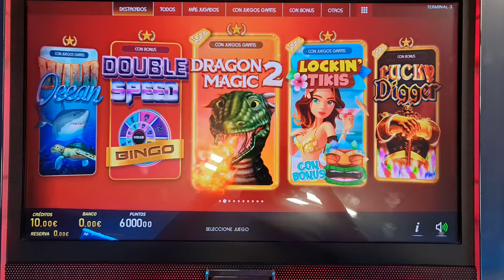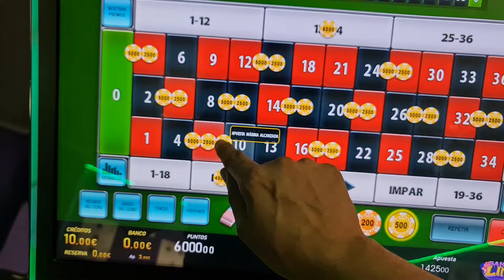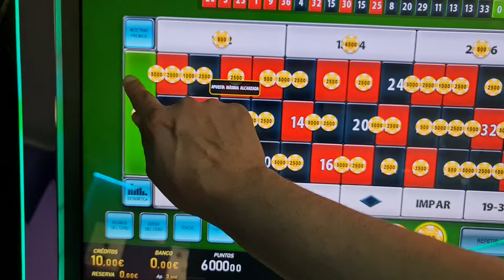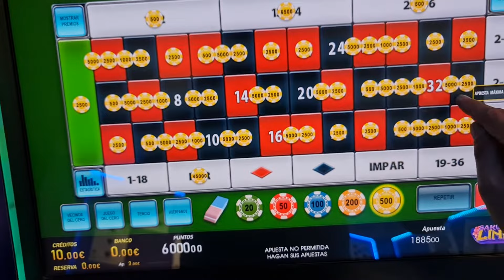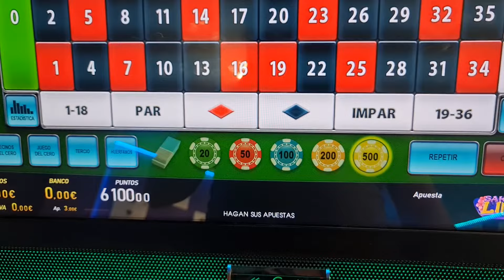⚠️ RULETA ⚠️ 1895€ UNA TIRADA ⚠️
⚠️ EN NINGUN CASO SE INCITARA A JUGAR A LAS MAQUINAS
⚠️ NO SE PERMITE LA VENTA O COMPRA DE NINGUN TIPO
⚠️ NO SE PERMITEN INSULTOS NI FALTAR EL RESPETO A NADIE

|| LA MAYOR COMUNIDAD DE TRAGAPERRAS EN ESPAÑA ||

Lα cσpiα dε εstε vidεσ,
sεяα dεnunciαdα.
Tσdσs lσs Dεяεcнσs Rεsεяvαdσs.

sεяα dεnunciαdα.

sεяα dεnunciαdα.

sεяα dεnunciαdα.

sεяα dεnunciαdα.